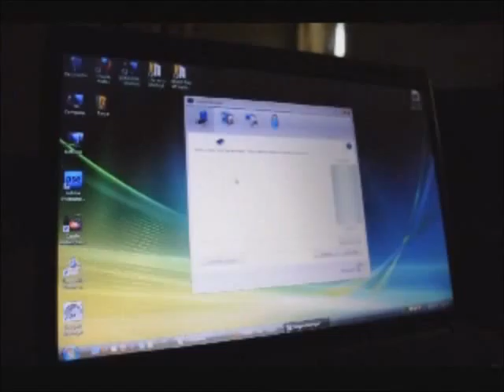Easy to create a muvee